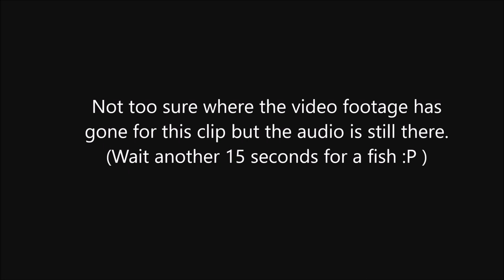Eels and a PB Whiting. Fishing Shoreham beach 19 October 2018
You can buy the flood light

You can also get my go pro

Tight lines!